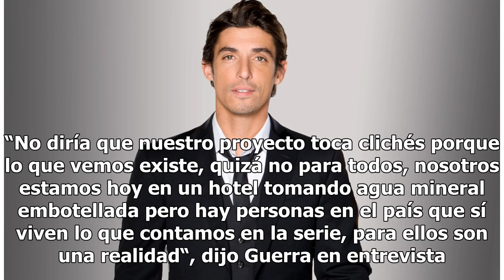Alberto Guerra muestra lo real - El Diario de Yucatán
CIUDAD DE MÉXICO (EL UNIVERSAL).- Los proyectos de Epigmenio Ibarra siempre buscan retratar la realidad del país y por lo tanto están cargados con un tono político definido; “Ingobernable” no es la excepción. Para Alberto Guerra —quien en la ficción de Netflix interpreta a Canek—, retratar la situac...